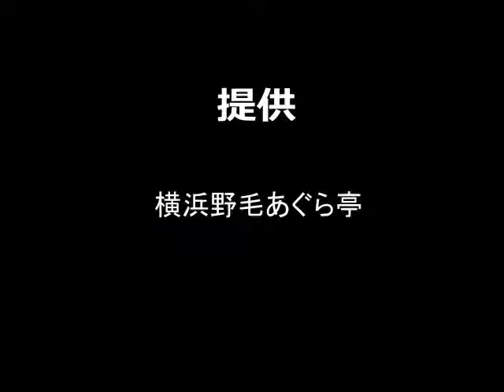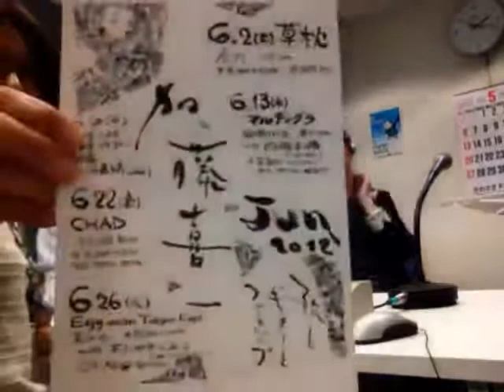内海利勝 LOVE&PEACE 同じ空の下から - 2012年5月23日放送分 1/3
ナビゲーター エミィ松澤

▼ ゲスト
加藤喜一 さん

▼ EMがつなぐ環境浄化のコーナーゲスト
NPO法人 EMあいち理事長
石田紀克 さん

▼ 自然を楽しむ、OUTDOORを楽しむコーナーゲスト
UPLND自由が丘 SOS・PeakPerformance
福島晴之(haru) さん

〒152-0035 東京都目黒区自由が丘2-8-3
定休日 / 毎週水曜日(祝祭日は営業)※冬季(10月～1月)は無休